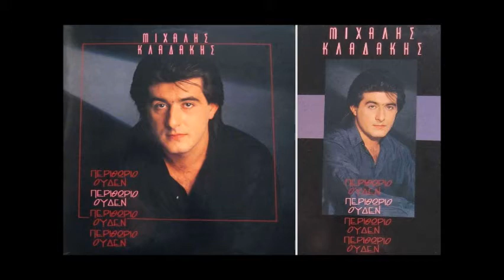Μιχάλης Κλαδάκης: Απαρηγόρητος / Michalis Kladakis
"Απαρηγόρητος"
Μουσική (και ενορχήστρωση) / Στίχοι: Κώστας Πίτσος
Ερμηνεία: Μιχάλης Κλαδάκης

Δίσκος: Περιθώριο ουδέν (1993)